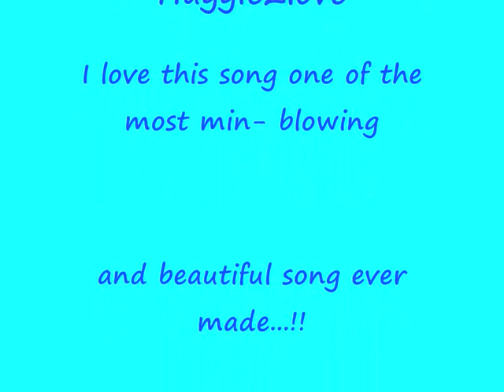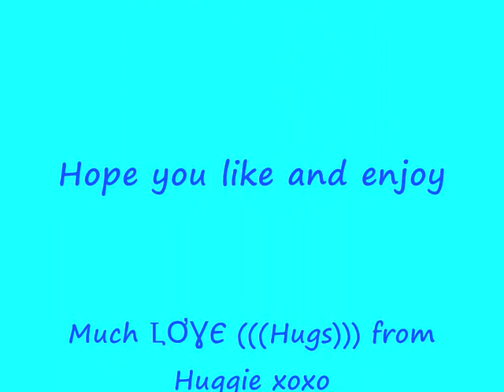Beautiful love song Reconsider Me Made By Huggie2love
Reconsider Me ... This song is universal and all time classic has stood the test of time

You never know what you have until you lose it, and once you lose it, you can never get it back.

Much ԼƠƔЄ (((Hugs))) from Huggie xoxo

Reconsider Me by John Wesley Ryles

Reconsider Me
Hello baby, yes it's really me
After the wrong I've done
Guess you're surprised to see me here at your door
Like a sparrow with a broken wing
Who's come back to beg you reconsider me
Oh, reconsider me
I can't make it without your love, you see
Just let me and I'll love you eternally
Oh baby, reconsider me

I learned the truth about the so-called good life
It was just a candle too short to burn the night
Now the darkness in my heart
I bring to you in plea
Oh light my way again reconsider me
Oh reconsider me
So just let me and I'll love you eternally